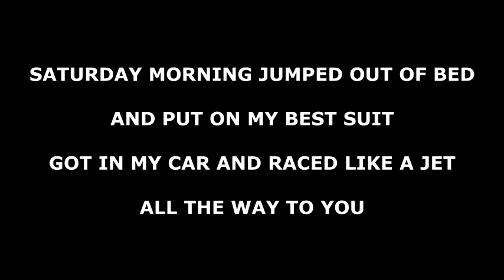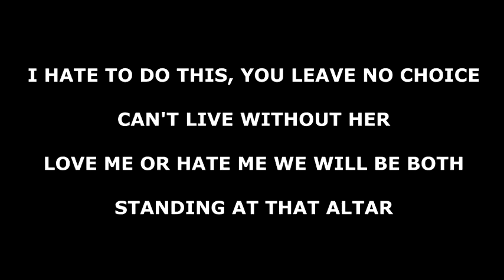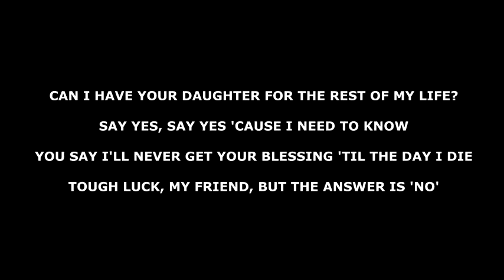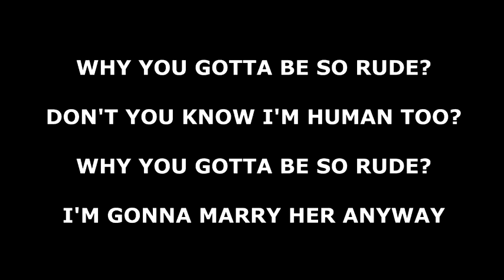Rude Magic Lyrics